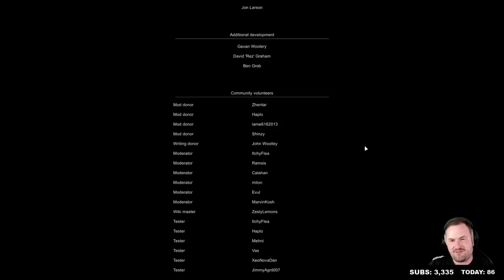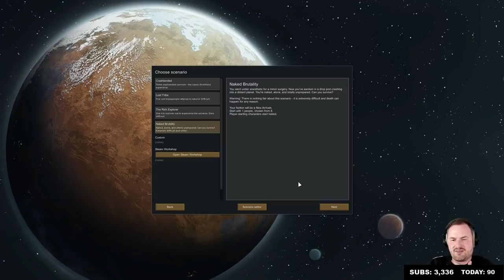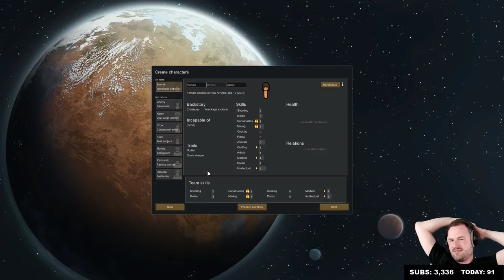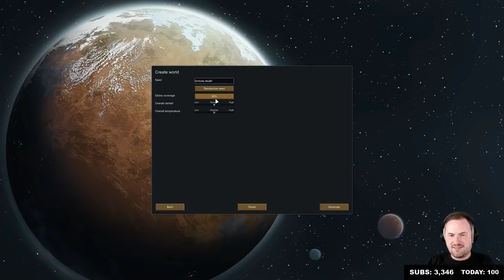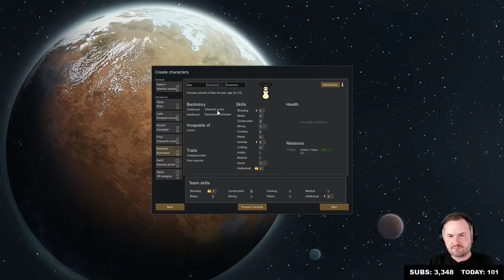Sips Plays RimWorld (12/6/2019) - #113 - Terry in Space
Welcome to Sips Plays RimWorld live! Here it is in its entire, (mostly) uncut format in case you want to see it all happen from start to finish. I stream most weekdays (GMT timezone) and am aiming to finish it entirely.